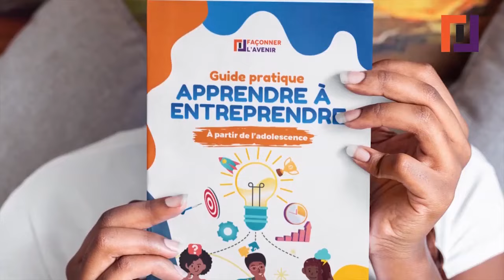Deviens un MAÎTRE DE L'AUTODISCIPLINE grâce à ces 10 HABITUDES PUISSANTES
On n'accomplit rien de grand sans rigueur! Vous allez découvrir, dans cette vidéo, comment devenir un véritable Boss de l'autodiscipline, en domptant votre esprit et en cultivant des habitudes quotidiennes pour atteindre vos objectifs.

Grâce à des astuces simples mais efficaces, vous pourrez enfin briser le cycle des mauvais comportements et réflexes et prendre le contrôle de votre vie. Que vous cherchiez à devenir un leader dans votre domaine ou à améliorer votre santé ou encore votre bien-être, ces habitudes vous aideront à atteindre le succès que vous méritez.

🔴 Pour développer un mindset de champion, procurez-vous l'album SOYONS ROC : des chansons de développement personnel sur fond de musique urbaine (avec un e-book offert en bonus)

🔴 Besoin d'assistance ou de conseils pour un projet ou tout sujet lié au business, à l'entrepreneuriat, au leadership ou au développement personnel ?

🔴 Pour apprendre à rédiger un business plan performant ou vous former dans différentes disciplines, rdv sur notre plateforme d'e-learning

🔴 Procurez-vous le guide pratique Apprendre à Entreprendre qui vous aidera pas à pas à lancer ou améliorer votre business. Livraison partout dans le monde